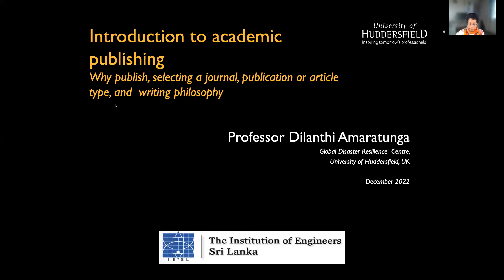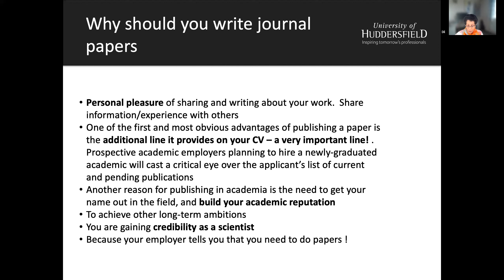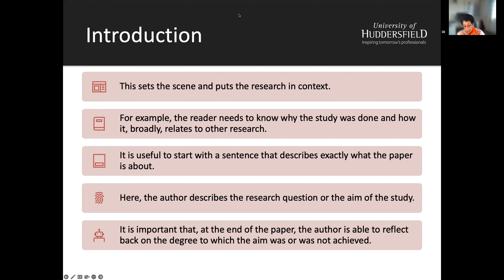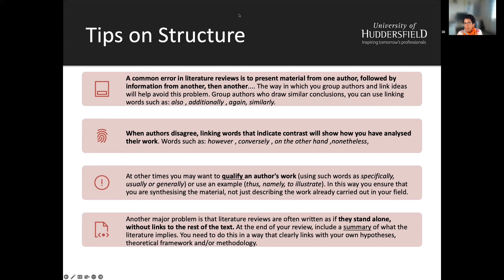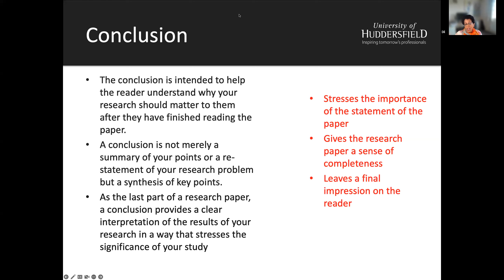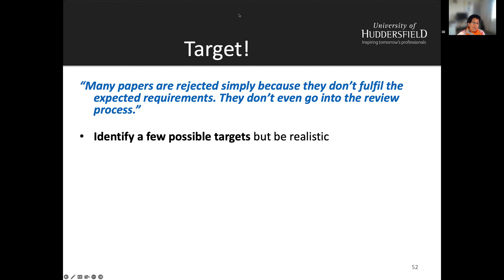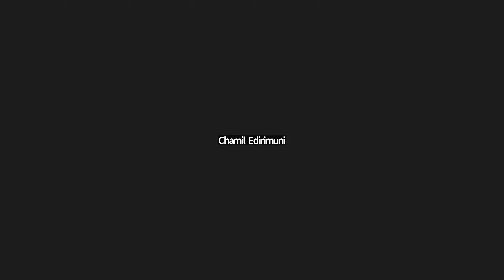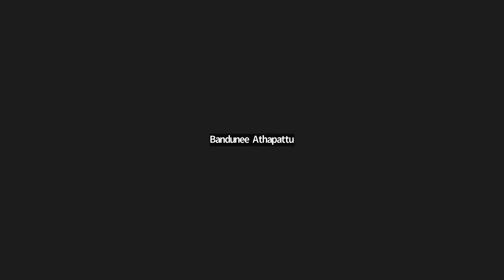Certificate Course on Scientific Writing - Day 13